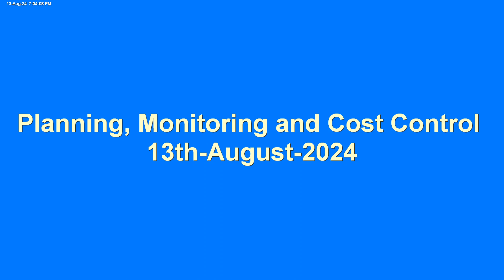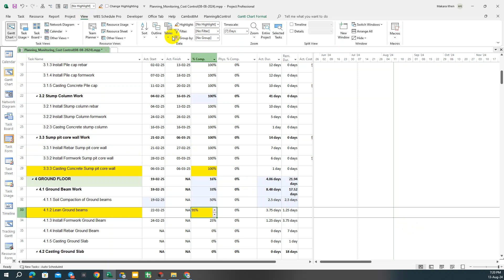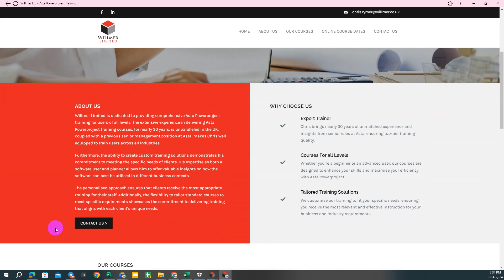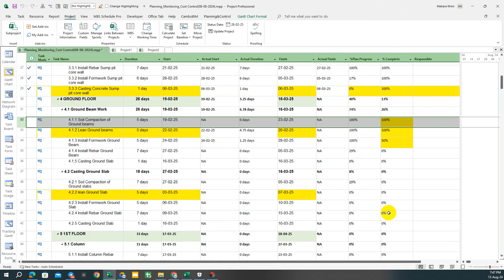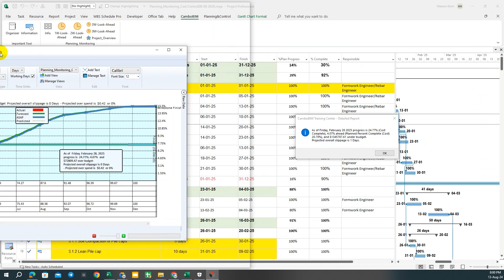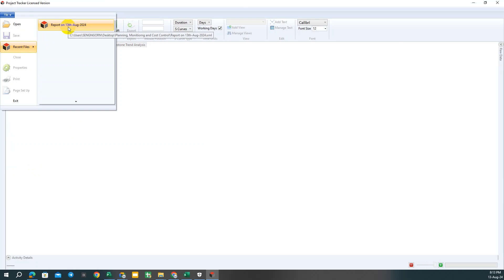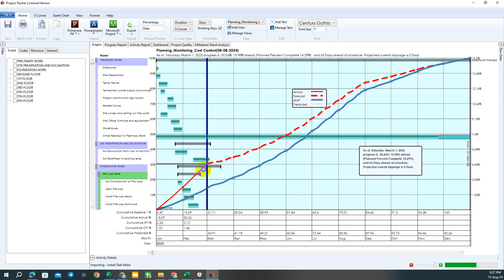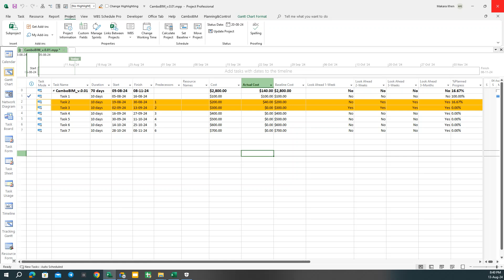Construction Planning and Monitoring Part-39